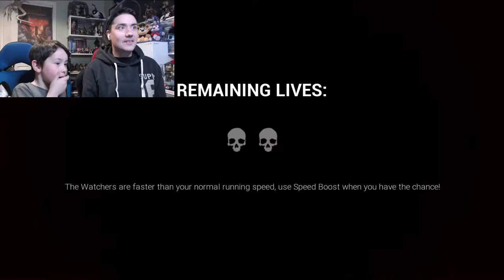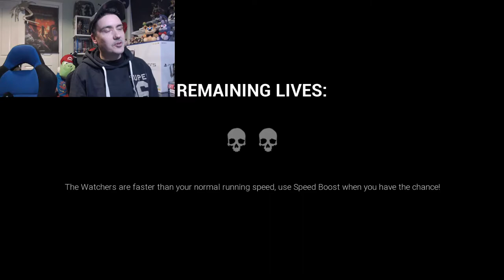Dark Deception Deadly Decadence Lets Play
Max & Marty play games in some crazy, fun, scary and hilarious videos!
We meet the Gold Watchers in Dark Deception Deadly Decadence!
Spoiler alert, Marty gets super mad at this one! Definitely tune into this one to see the maaaadddneeeessss in the manor!